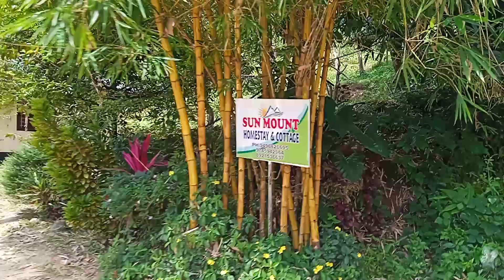Going towards Mangulam